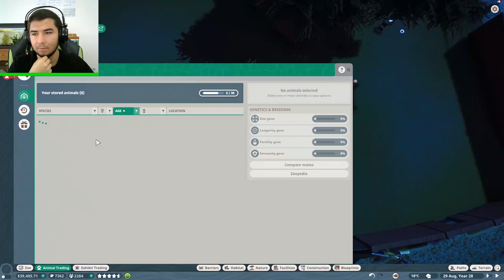Aslan Üretimi Ve İstediğiniz Hayvanlar | Planet Zoo Franchise | Bölüm 8 TÜRKÇE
Planet Zoo
Hayvanat Bahçesi
Vahşi Yaşam Parkı
İndian peafowl
Ziyaretçi
Amerikan Bizonu
Exhibits